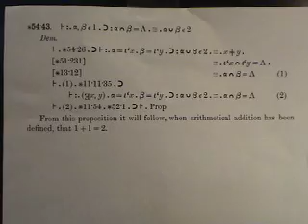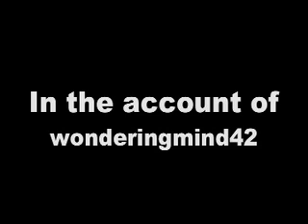How It All Ends: Nature of Science (pt 1 of 3)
Part of the "Expansion Pack" of videos accompanying "How It All Ends"